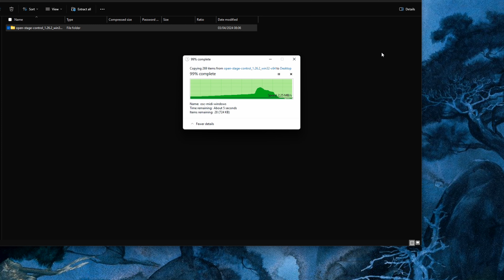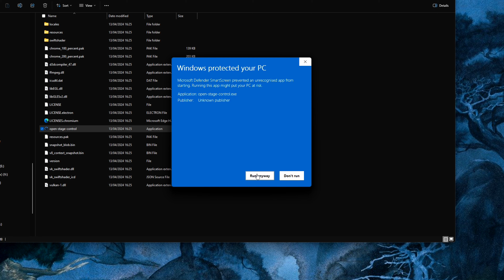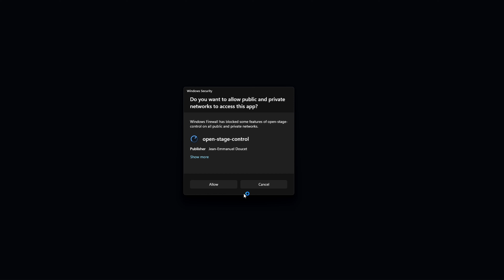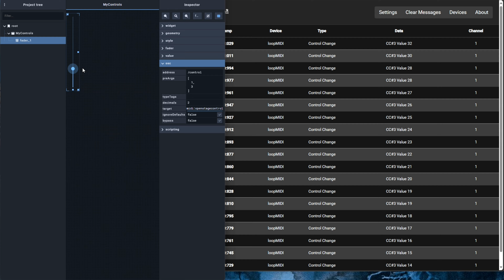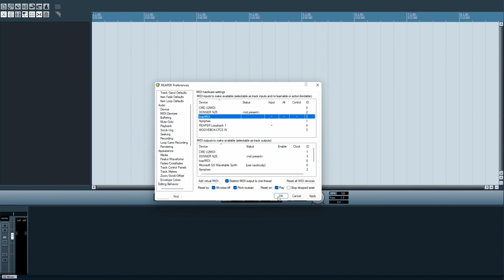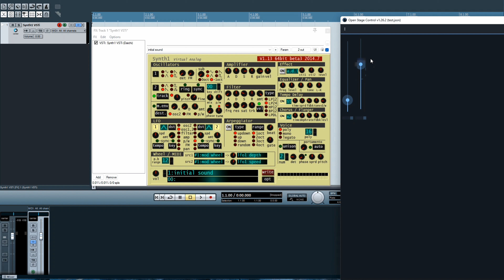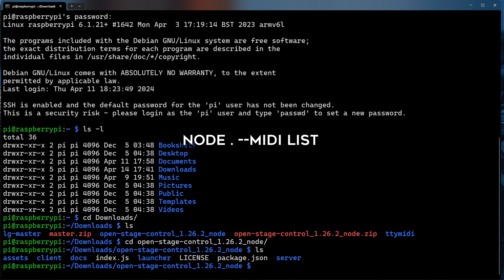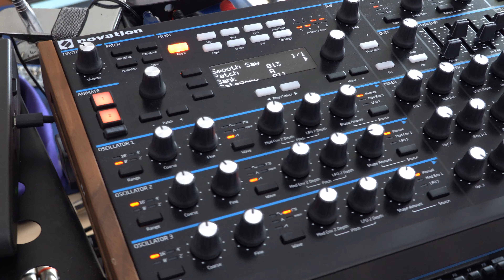Make any VST plugin touchscreen-friendly with Open Stage Control! (Tutorial)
I've shown some tiny PC / Raspberry PI hardware VST hosts on this channel in the past, which were powerful enough to run a lot of plugins at once, but were ultimately let down by the fiddly touch screen. In this video, I show how you can create your own touch-friendly user interface for any VST plugin setup with an open source software named Open Stage Control.

That mini PC

Here's what I have in my setup at the moment. Want to have that, too? Please use the followings links and support me:

MPC One, Novation PEAK, Reface DX, Source Audio Collider, Strymon Iridium, Zoom MS 70 CDR, Donner N-25, Akai EWI USB, Zoom R20, Zoom H5, Yamaha MT7, Roland Aira:

Some bands / artists I've been following for a long time are (among others) Massive Attack, Pink Floyd, Pet Shop Boys, Archive, A-Ha, Yes, Porcupine Tree, John Mellencamp, Jean-Michel Jarre, Metallica, Peter Gabriel and Perturbator. So my music will kind of sound like those (without ever reaching the greatness of those artists, of course). :-)